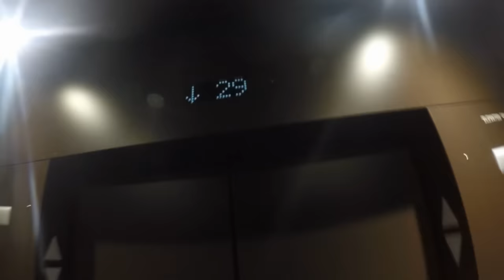GoPro RoofTopping Toronto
exploring toronto to the best way we possibly can